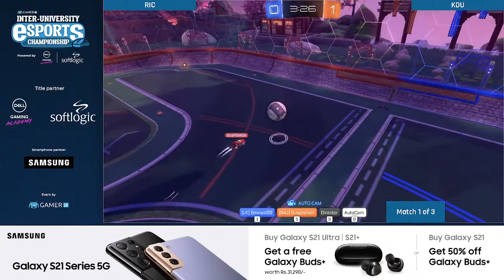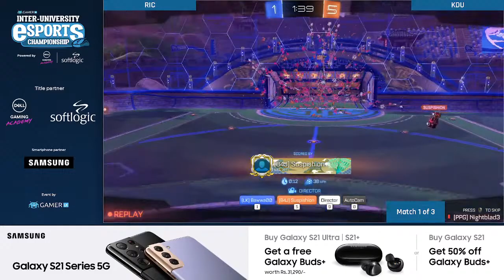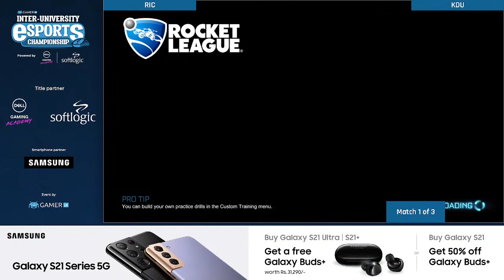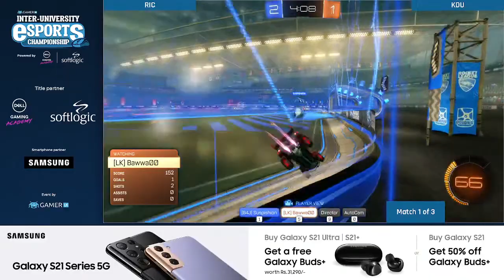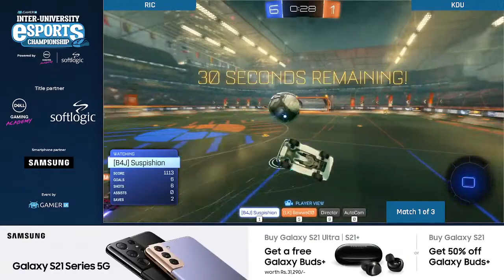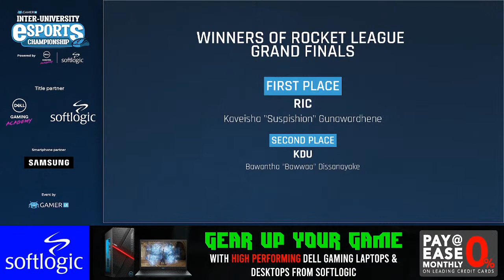Rocket League Grand Finals - IUEC '21 powered by Softlogic Max and the Dell Gaming Academy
Rocket League Finals of the Inter-University Esports Championship (IUEC) '21 powered by @softlogicmaxofficial and the @Dell Gaming Academy organised by Gamer.LK

Softlogic offers up to 23% discounts on High Quality Dell Gaming Laptops, Desktops & Accessories. Available at any Softlogic or Softlogic Max showroom island wide or visit Mysoftlogic.lk